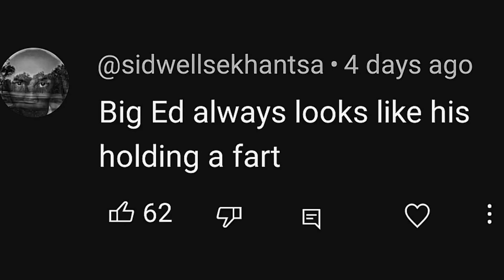Big Ed Has been Talking to Rose. Big Ed and Liz part 9 - 90 day Fiance Happily ever after? Tell All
During the Tell All Liz finds out that Big Ed talked to his ex fiancé Rose. Big Ed denies it but but Rose has a screenshot to prove it.